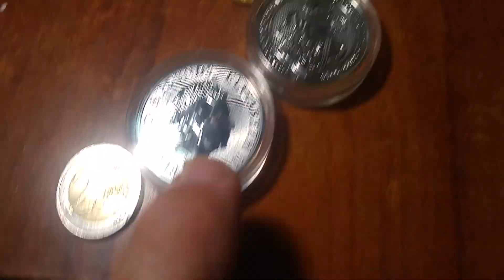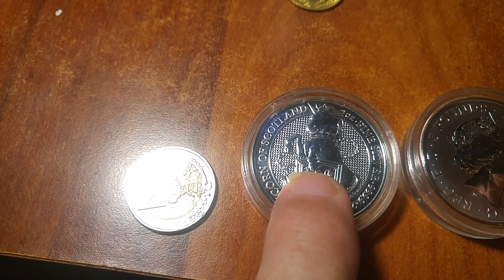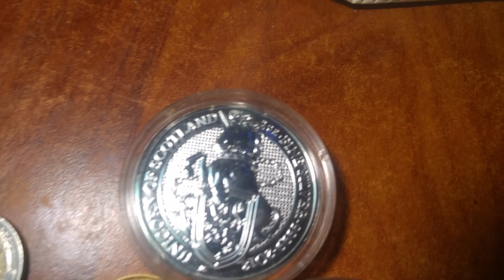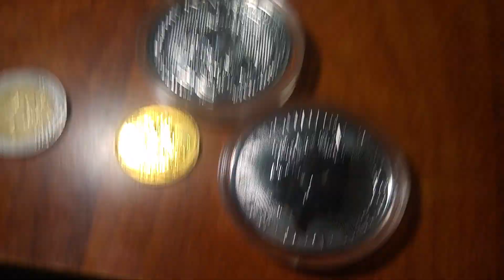Silver Coins. The Queens Beasts. Unicorn of Scotland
A beautifully designed and minted silver coin.